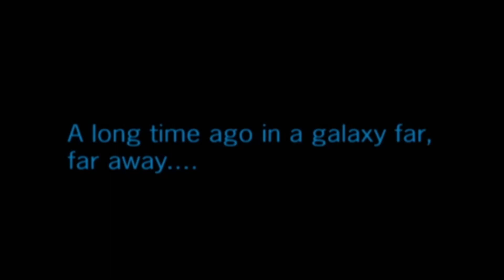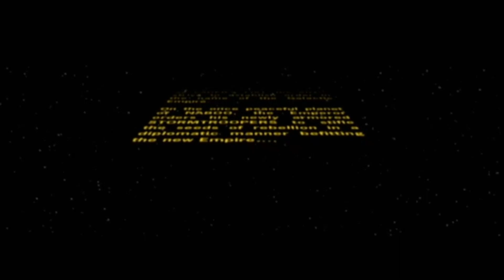Let us play : Star Wars Battlefront II 2005 (Episode 07 : CorusCAN)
See how easy it was, what kind of idiot would even fail at this mission?